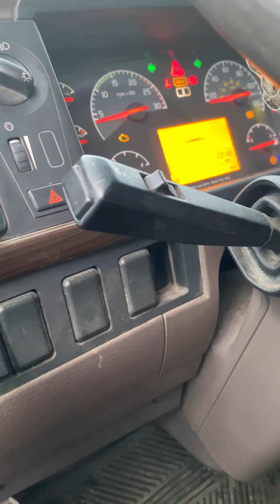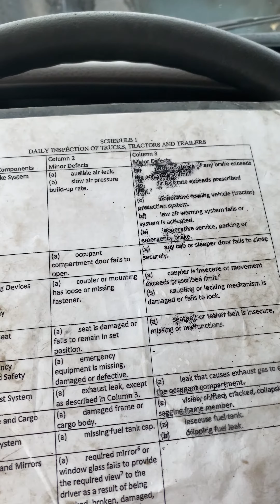Demo Exhaust system